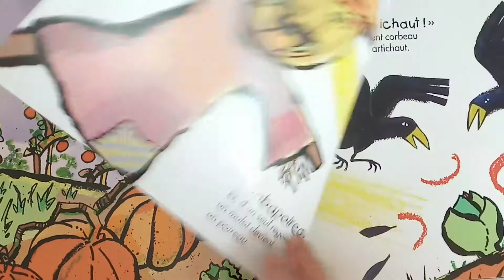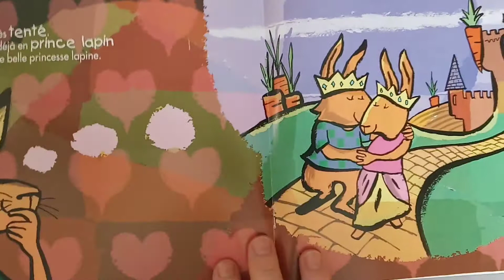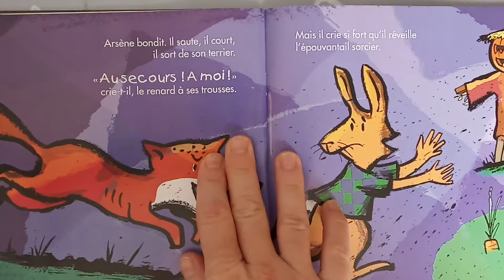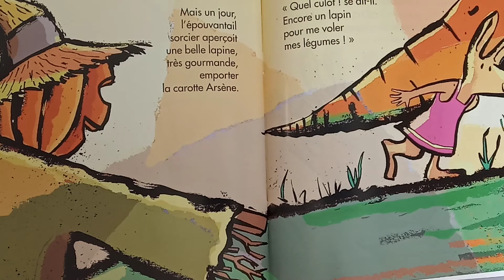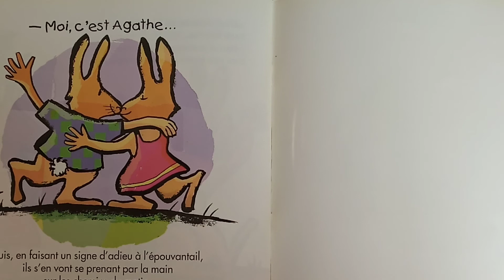🐇🥕Arsène et le potager magique (de Grégoire Vallancien) Histoire racontée par maicresse krokinette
Travail en lien avec le potager de l'école et la lecture plaisir.

Dans mon sac à album je mets d'autres légumes du potager et d'autres animaux pour pouvoir s'inventer d'autres histoire.